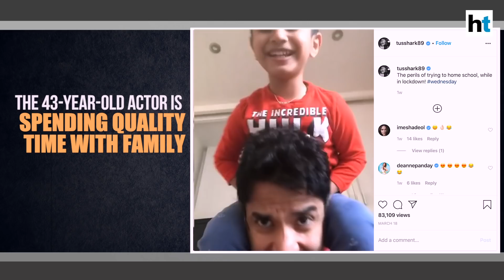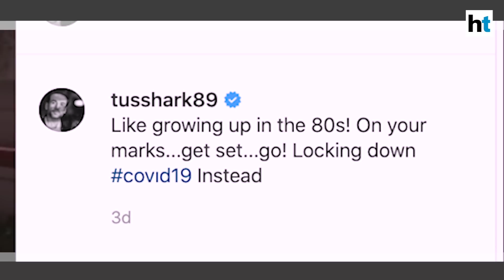Homeschooling son, letting him grow up 'like in 80s': Tusshar Kapoor's lockdown days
With India locked down for 21 days due to the Covid-19 pandemic, actor Tusshar Kapoor has been sharing his daily routine on social media. His homebound activities mainly revolve around his son, Laksshya. Tusshar has been seen trying to 'homeschool' Laksshya during the lockdown. The actor also said that he's been trying to teach his son the experience that people used to have while growing up in the 1980s.